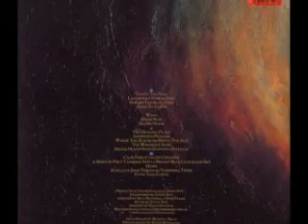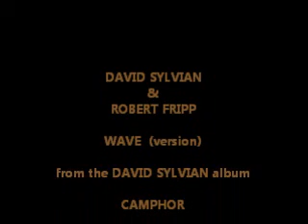David Sylvian Wave version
Originally found on the 1986 album `Gone To Earth`, in 2002, a final album was released by Virgin Records, an Instrumental compilation of David Sylvian`s work. Included, was this previously unreleased instrumental version of `Wave`, featuring a beautiful guitar part from Robert Fripp.